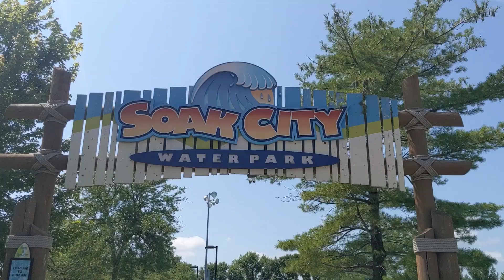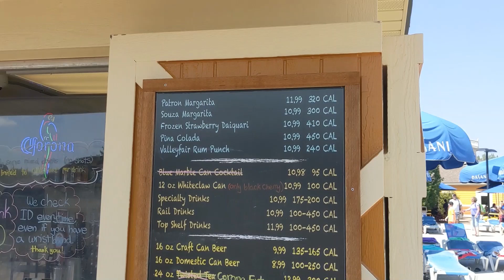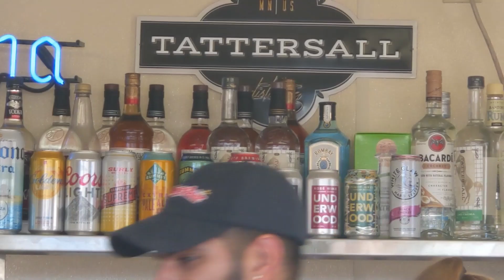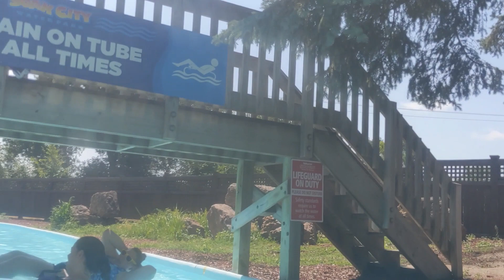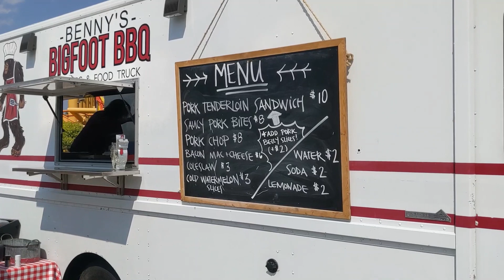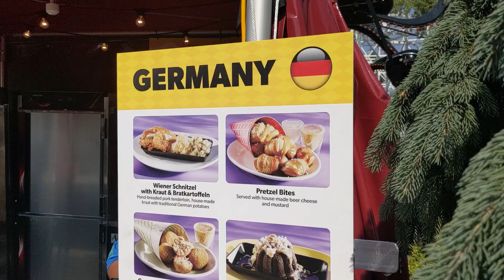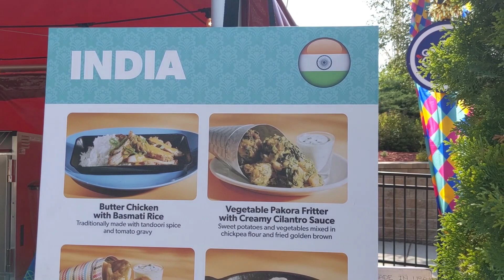Valleyfair Grand Carnivale Opening Day and Soak City Waterpark July 2021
My visit to Valleyfair on 7/24/21 for the Grand Opening of Grand Carnivale plus a visit to Soak City. I started off with a couple of rides and then went into Soak City. Skip ahead to 10:33 for Grand Carnivale.